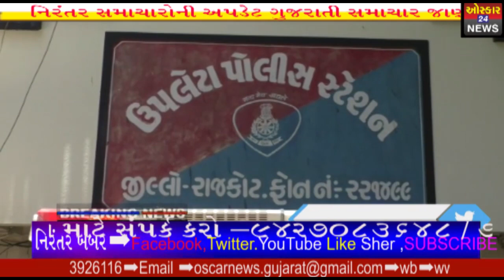પ્રેમલગ્નમાં હુમલો ઉપલેટાના ડુમિયાણી ગામે પ્રેમલગ્નમાં સોપારી આપી સાસરિયા પક્ષપર હુમલોOscarNews